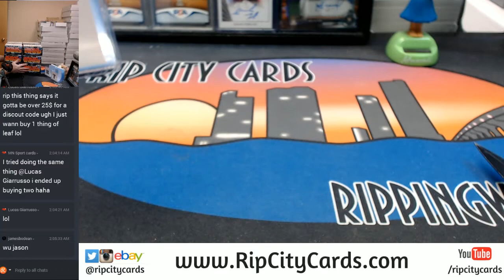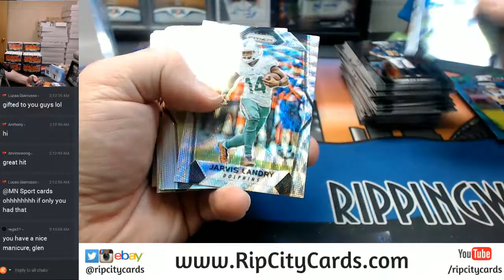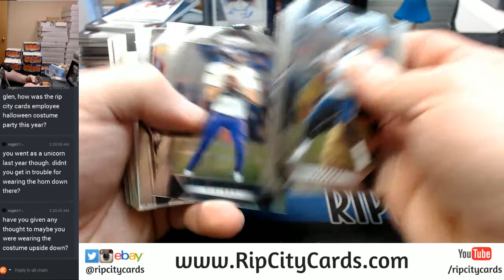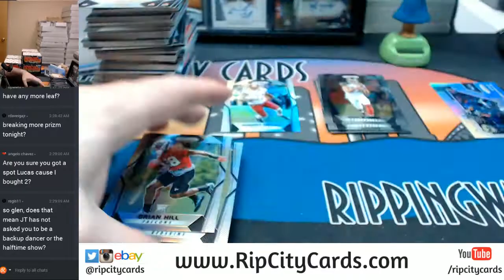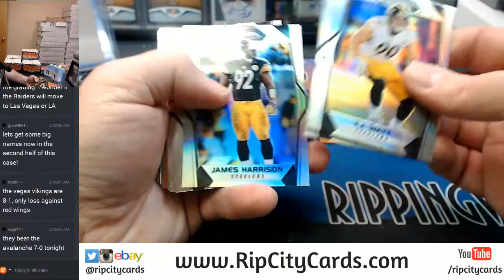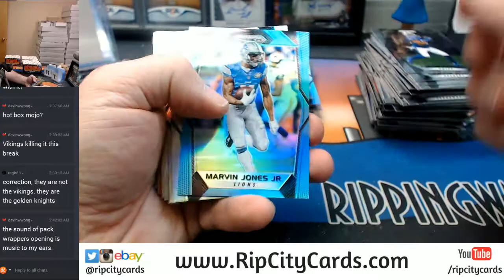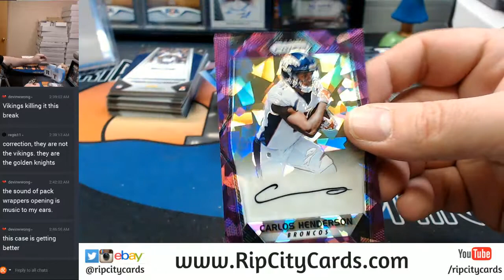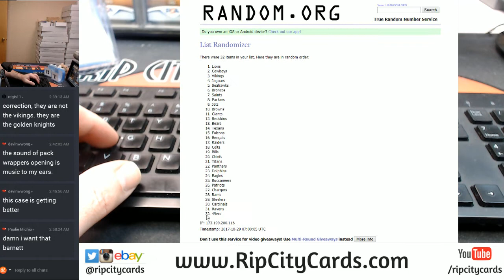2017 Panini Prizm Football Hobby 12 Box Full Case Break #8 EBAY